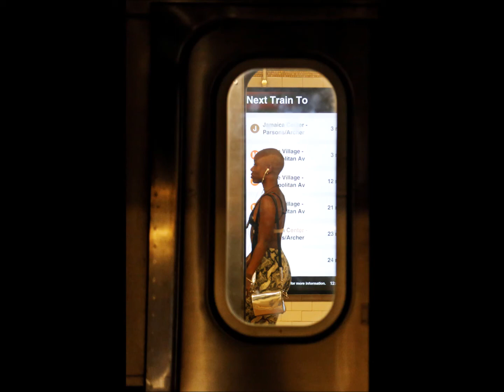NEW YORKERS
by Antonis Panagopoulos